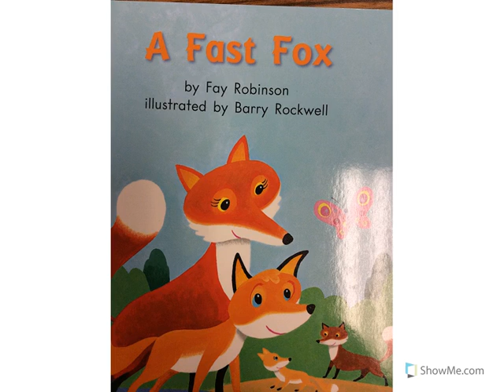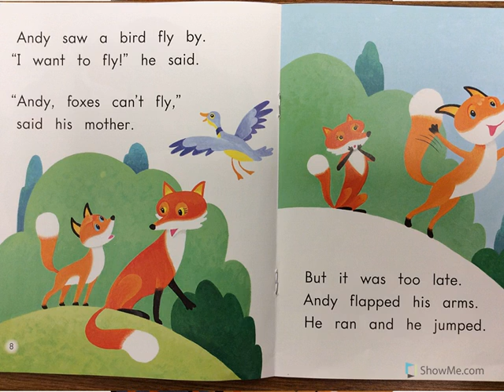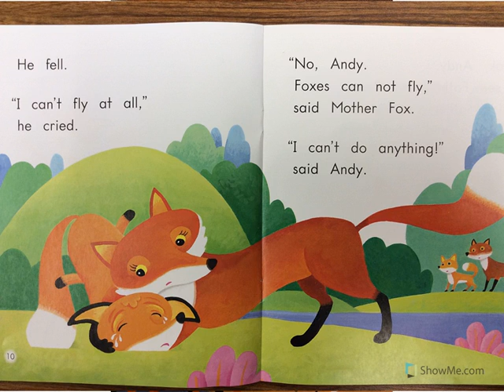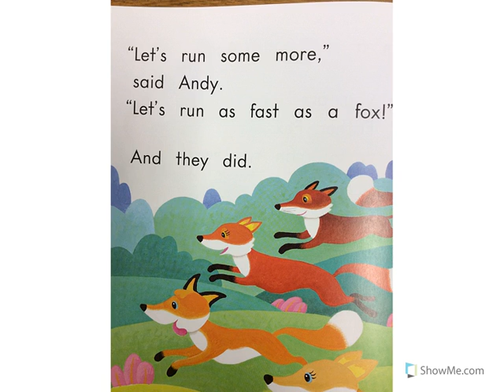A Fast Fox Keegan McCauley